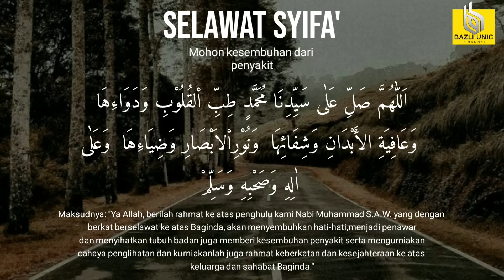Selawat Syifa - Mohon Sembuh Dari Penyakit (100X ulang )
SELAWAT SYIFA 100x MOHON SEMBUH PENYAKIT - BAZLI UNIC Daily Dhikr | Zikir Harian - الأذكار اليومية

اَللَّهُمَّ صَلِّى عَلَى سَيِّدِنَا مُحَمدٍ طِبِّ الْقُلُوْبِ وَدَوَآئهَا
وَعَافِيَةِ الْأَبْدَانِ وَشِفَآئِهَا وَنُوْرِ الْأَبْصَارِ وَضِيَآئِهَا
وَعَلَى آلِهِ وَصحْبِهِ وَسَلِّمْ
Terjemahan:
“Ya Allah, berilah rahmat ke atas penghulu kami, Muhammad s.a.w. yang menyembuhkan hati-hati, penawarnya dan kesejahteraan badan, kesembuhan juga cahaya penglihatan dan berilah rahmat keberkatan dan kesejahteraan atas keluarga dan sahabatnya”

Khasiat: Sebagai doa untuk menyembuhkan pelbagai jenis penyakit. Dibaca pada air dan boleh dibuat minum. Khasiat Selawat Syifa' ini, apabila dibaca setiap hari, maka :

1. Kesihatan jasmani dan rohani.
2. Diberi keselamatan di dunia dan akhirat.
3. Hati menjadi tenang.